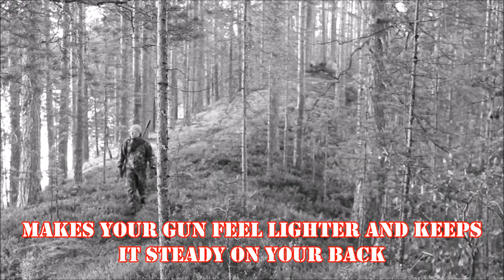3HGR Light Harness